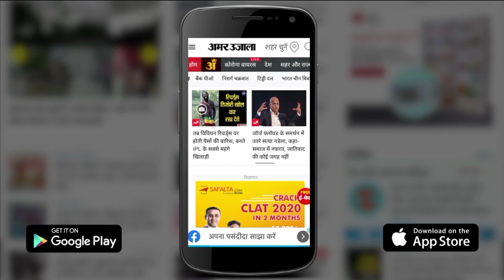Bihar News: ये जनता राज या जंगलराज? Nitish Kumar पर भड़के Sushil Modi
Bihar News: बीजेपी नेता Sushil Modi ने Nitish Kumar, RJD और सिस्टम पर हमला बोला. दो दिन से चल रहे पीरबहोर थाने में बवाल को लेकर Sushil Modiने कहा कि पुलिस थाने में घुसकर 500 लोगों की भीड़ पुलिस की पिटाई करती है. वर्दी फाड़ने की धमकी देती है. गाली गलौज करती है. घंटों पुलिसकर्मी का घेराव किया जाता है. ये जनता राज या जंगलराज?